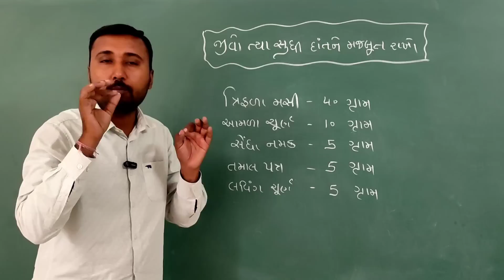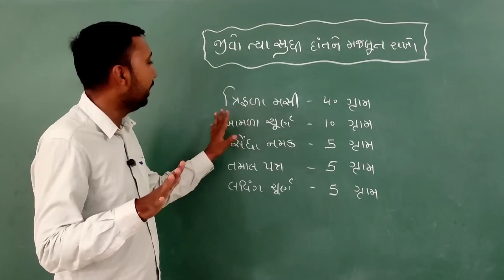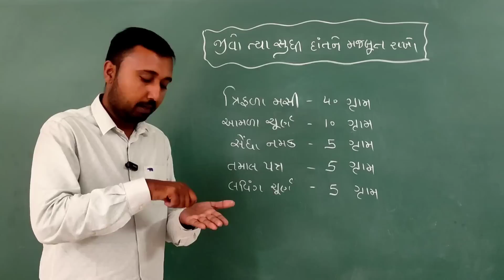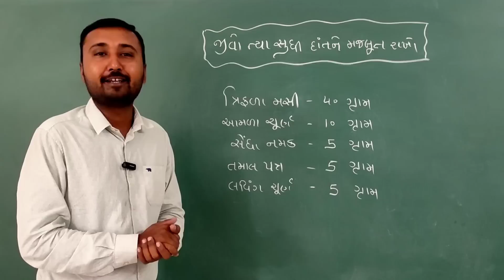સવારે એક ચપટી લઈ લો - તમારા દાંત હાથી જેવા મજબૂત બની જશે || dental problem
[[[[[[[ more contact ]]]]]]]

दांतों के कीड़े का इलाज, teeth cavity treatment, dant ke kede ka ilaj, tooth cavity home remedies, dental cavity, tooth pain, danton me keeda lag jaye to kya kren, tooth cavity treatment in Hindi